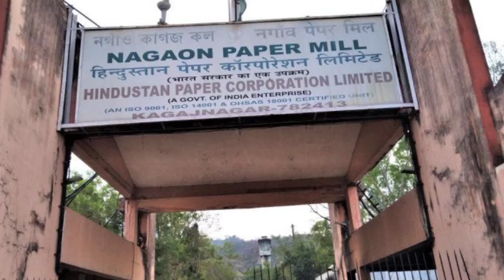Assam CHIEF Minister Himanta Biswa Sarma has gone mad that he can't sell five grams of paper